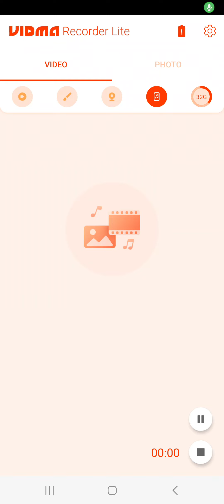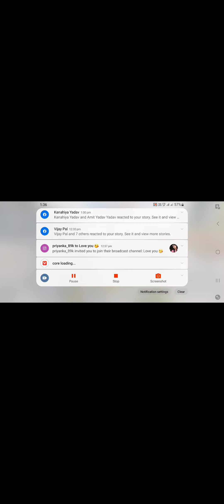victor ka 999 %iq bgmi vidio bgmi vedio clech of tdm